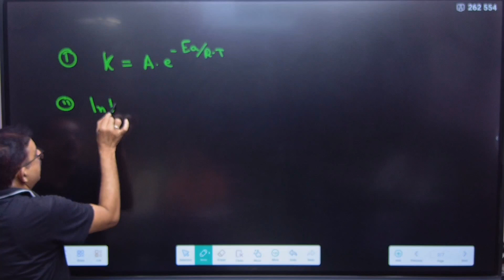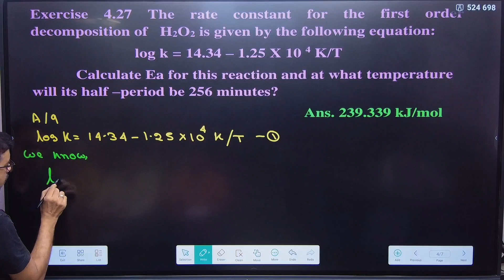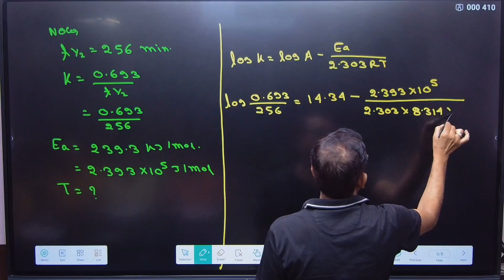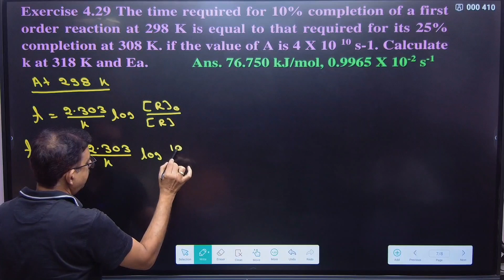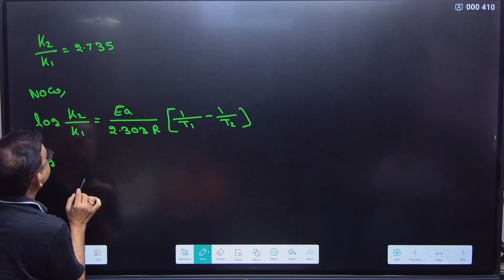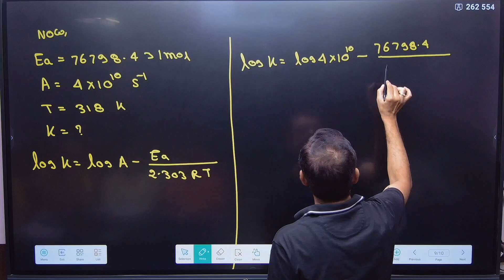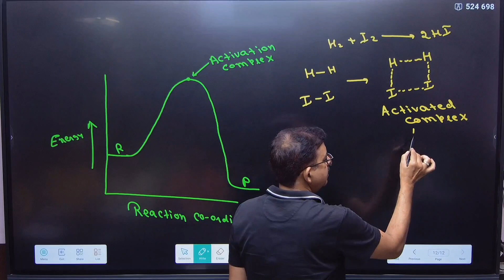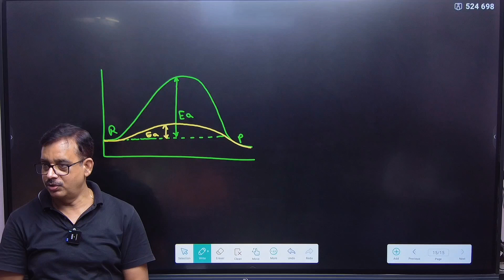Arrhenius Equation & Related Numericals-2 ll Chemical kinetics ll Scholar Classes ll Dr. Pankaj Sir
Chemical kinetics is the branch of chemistry which deals the rate of reaction, factors affecting the rate of reaction and mechanism of the reaction.
    Followings are some important topics that covered the video
Unlocking the Secrets of Reaction Rates: Mastering Initial Rate Methods for Determining Reaction Order!"